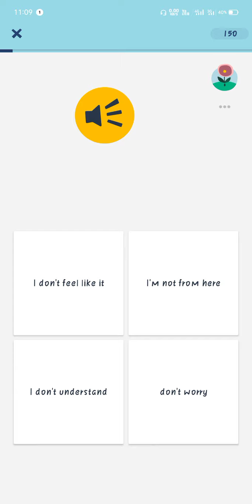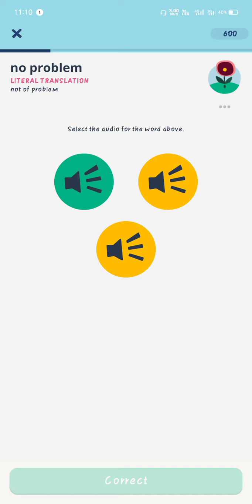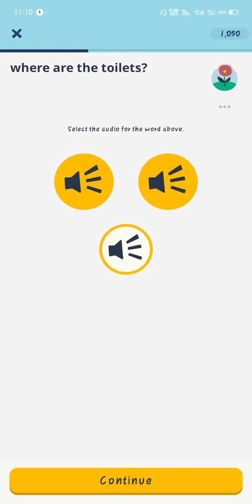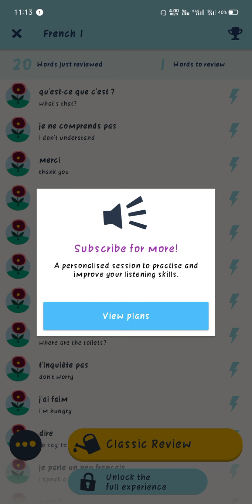FRENCH LANGUAGE TUTORIAL (LECTURE - 50) 🇲🇫🇮🇳 | Daily Facts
This video is for the beginners who wants to learn french .